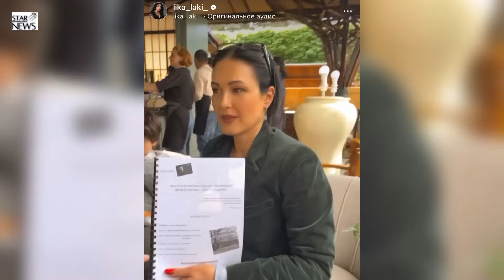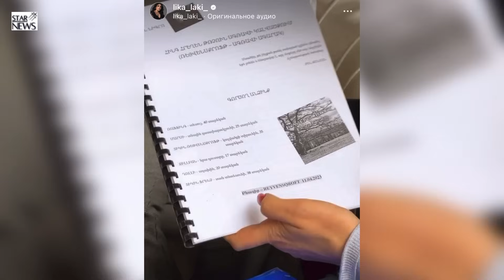Անտանելի գլխացավը կանցնի. Լիկա Մեսրոպյանը կիսվել է իր փորձով. Բացառիկ տեսանյութ